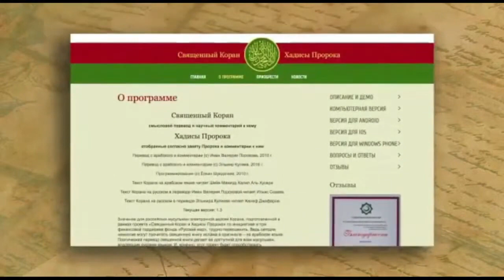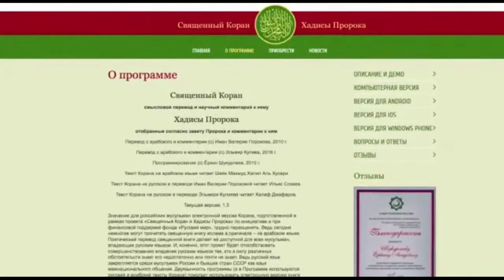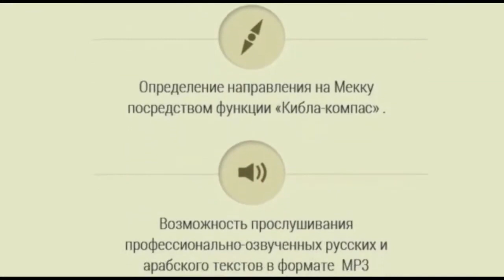Телемост "Религия, СМИ, власть: от Европы до Азии"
Журналисты и представители религиозных организаций со всего мира - о коммуникациях в новых условиях

Модераторы: Наталья Мурье, председатель Союза журналистов ЕАО; Александр Зубрицкий, директор Дальневосточного представительства Фонда "Русский мир".

Эксперты:

Юрий Милославский, писатель, поэт, историк литературы, журналист (США);
Лада Клокова, шеф-редактор журнала «Русский мир.ru»;
Михайлов Виктор, главный редактор и издатель "Новости Узбекистана" (Узбекистан);
Ёркин Шукурлаев, автор интернет-проекта "Священный Коран и Хадисы";
Михаил Якушев, генеральный директор аналитического центра «Катехон»;
Алёна Кочкина, журналист, военкор, директор фонда поддержки и развития мототуризма «Волна памяти»;
Иеромонах Венедикт (Кочергин), пресс-секретарь Свято-Георгиевского мужского монастыря Берлино-Германской епархии РПЦ;
Инга Абгарова, издатель и главный редактор Международной газеты "Мир и Омониа" (Греция);
Снежана Тодорова, председатель Союза журналистов Болгарии;
Сергей Пантелеев, директор Института Русского зарубежья.